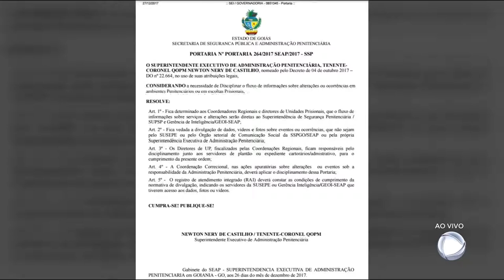GR - Presídios: Portaria proíbe divulgação de fugas - 27-12-2017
Para tentar diminuir as  fugas nos presídios do estado, a secretaria de administração penitenciária teve uma ideia revolucionária: Proibiu  a divulgação de fugas e outras ocorrências nas cadeias. Porque ninguém pensou nisso antes? Você proíbe a divulgação da notícia e não haverá mais fugas. Genial!!!